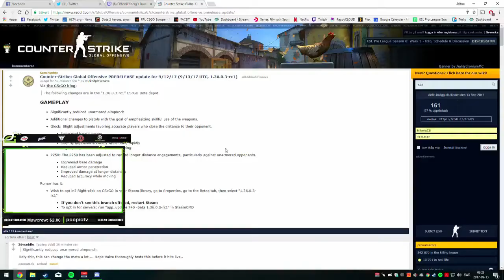Friberg Reacts To Aim Punch Update (CSGO PRERELEASE UPDATE)